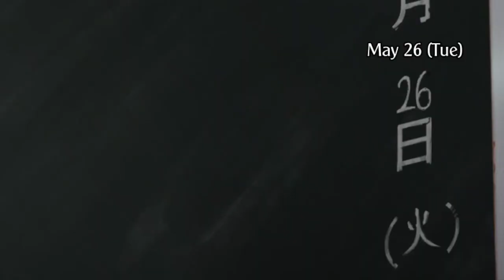Another - | AMV | Cradles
Another is  horror type anime.  warning bloods = 90% are in this video.